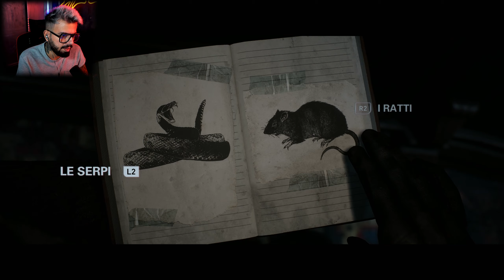UNTIL DAWN REMAKE Let's Play/Walkthrough - AMICIZIE e GELOSIE - Parte 2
•••  Seguimi sui miei SOCIAL UFFICIALI!  •••